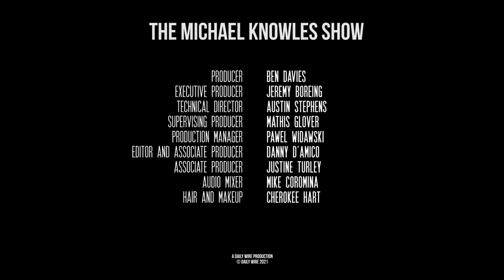People Want The Orange Man Back! | Ep. 848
Roughly half the country believes Biden is not mentally fit enough to be president, a surprise Republican climbs the presidential field, and Ron DeSantis picks an anti-mask/vax mandate scientist for surgeon general.

Joe Biden is trying to crack down on American freedom with his tyrannical vaccine mandate. We’re not complying, and neither should you.